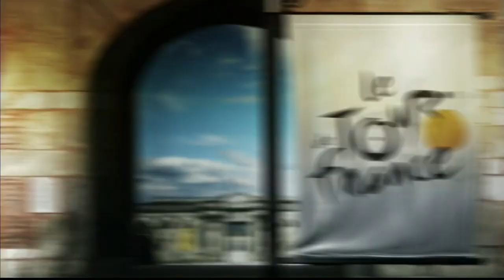Tour de France 2017: Stage 10 Recap | NBC Sports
Marcel Kittel won his fourth stage of the 2017 Tour de France with a well-timed sprint victory to claim Stage 10.

With extensive coverage on NBC Sports and NBC Sports Network, the NBC Sports Group is committed to cycling. Covering two of the three world-famous Grand Tours, La Vuelta a España (NBCSN) and cycling’s most prestigious race, Le Tour de France (NBC & NBCSN), NBC Sports features more live, multi-platform and surrounding coverage of premier cycling events than any other network.

Spanning nine months of the year, NBC Sports cycling is anchored by the Tour de France. NBC Sports delivers 23 days of live coverage plus an enhanced primetime show for each of the stages. All stages are also live streamed on a dedicated app, NBC Sports Gold. NBCSN features live coverage of some of America’s biggest cycling events including the AMGEN Tour of California and the Critérium du Dauphiné, in addition to the Paris Roubaix, Liège-Bastogne-Liège and, one of the most important stage races, the Paris-Nice.